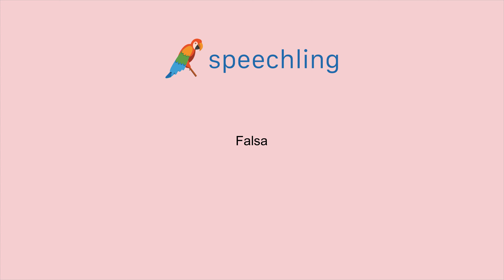How to say "Fake" in Portuguese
Male Voice:
Falso

Female Voice:
Falsa

Male Voice Translation:
Fake

Female Voice Translation:
Fake